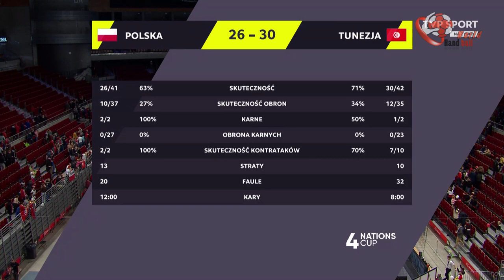Poland Vs Tunisia handball 4 Nations Cup Full match 2021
4 Nations Cup Full match 2021 Poland Vs Tunisia handball
handball full match Cup Full match 2021 4 Nations Cup handball Poland Vs Netherlands handball 4 Nations Cup Full match 2021 - poland vs netherlands handball 4 nations cup full match 2021.
Images by:
European Handball Federation
International Handball Federation
Handball Video
Credits by m4sport